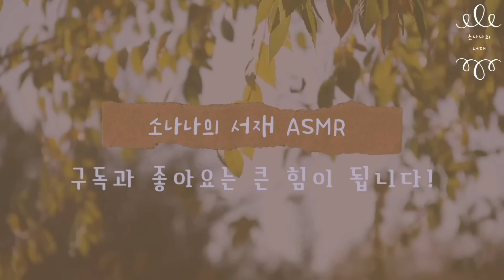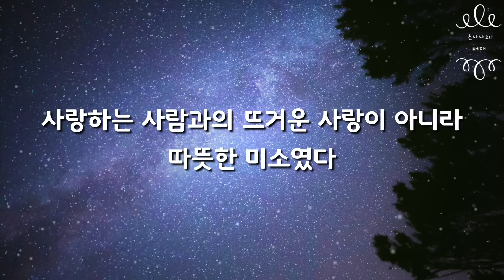흘려보내야 할 건 흘려보내야 한다. 생각이 많다는 건 번민이 많다는 것 | 내 마음 이용약관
책ㅣ내 마음 이용약관ㅣ케이시ㅣ플랜비

안녕하세요? 소나나의 서재에 오신 걸 환영합니다. 생각이 깊다는 건 사려 깊고 지혜로운 사람을 두고 하는 말이죠. 그런데 비슷한 듯 하면서도 완전히 다른 말. '생각이 많다'는 번민이 많다는 뜻입니다. 굳이 붙잡지 않아도 될 생각들을 하느라 시간을 다 써버리고 맙니다. 흘려보낼 건 흘려보내야 합니다. 어차피 모든 것은 흘러가기 마련이거든요. 나 혼자 애써 붙잡는다고 달라질 수 없는 일이라면, 그냥 흘려보내세요. 오늘은 '내 마음 이용약관'을 읽어보려고 합니다. 정말 내 마음에 이런 설명서가 있다면 얼마나 좋을까요? 이 책을 읽으며 내 마음을 어떻게 다스려야 할지 알아보시죠.